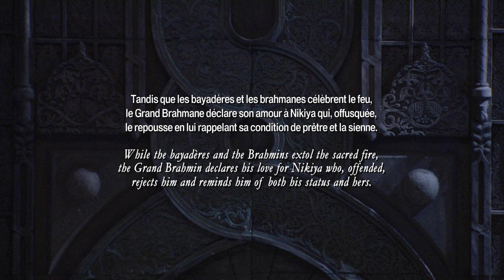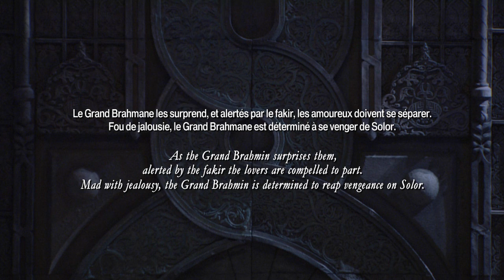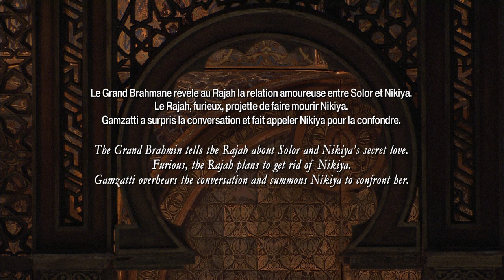"Баядерка". Постановка Рудольфа Нуреева. 2012 г. I акт.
"Bayadere". Rudolf Nureev's statement. I Act.
/Хореограф: Nocolas Joel, Рудольф Нуреев
Исполнители:
Niiya - Aurelie Dupont
Solor - Josua Hofflt
Gamzatti - Ludmila Pagliero
Le Rajan - Stephane Phavorin
L'Idole Doree - Florimond Lorieux
Premiere Variation - Heloise Bourdon
Et Premiers Daseurs et le Corps de Ballet de l'Opera national de Paris
Описание:
Ludwig Minkus - La Bayadere - Ballet en trois actes
Livret de - Marius Petipa et Serguei Khoudekov
Musique - Ludwig Minkus
Choreographie et mise en scene - Rudolf Nureyev d'aples Marius Petipa
Orchestre del'Opera national de Paris
Direction musicale - Faycal Karoui
Directeur - Nocolas Joel
Decors - Ezio Frigerio
Costumes - Franca Squarciapino
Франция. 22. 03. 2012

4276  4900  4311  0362